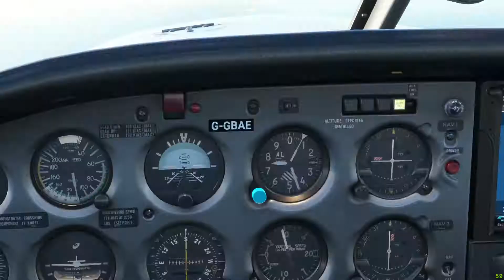🌎 MSFS Circumnavigation of the Globe | Leg 5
Welcome to another Microsoft Flight Simulator 2020 Video in this video:

I this video we take @justflight Piper Arrow 3 from Wick in Scotland to Southend Airport in England.  Now we are on mainland Europe the flight's will be shorter.  Hopefully enjoy some of the Beautiful views Europe has to offer on our Tour of the World.

I aim to do 2 Flight's a week of the Circumnavigation of the Globe series.

Time Stamps:

0:00 Taxi & Take-0ff
1:30 Timelapse
4:14 Arrival